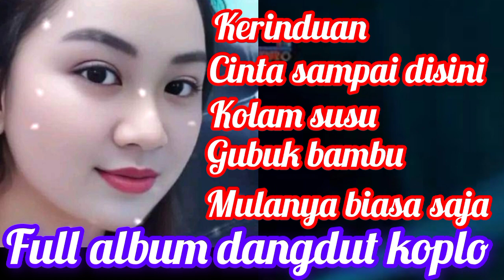KUMPULAN ALBUM DANGDUT LAWAS TERBAIK SEPANJANG MASA UNTUK BERNOSTALGIA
kumpulan album dangdut lawas terbaik kerinduan cinta sampai disini kolam susu # gubuk bambu mulanya bisa saja